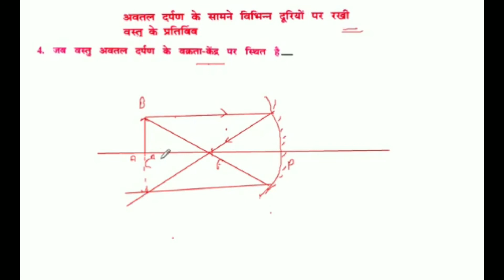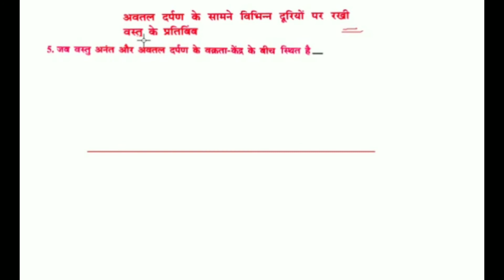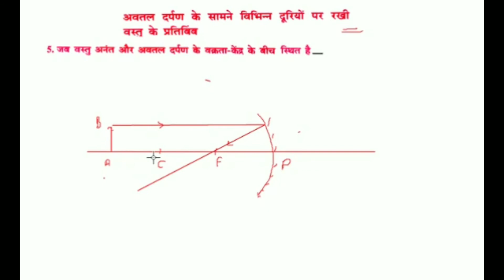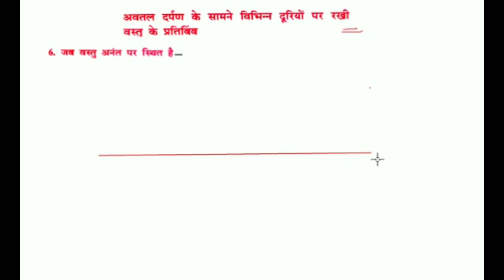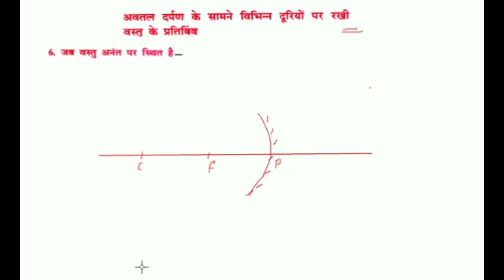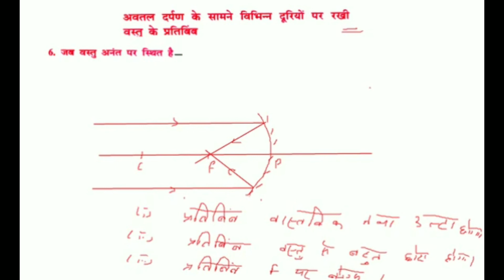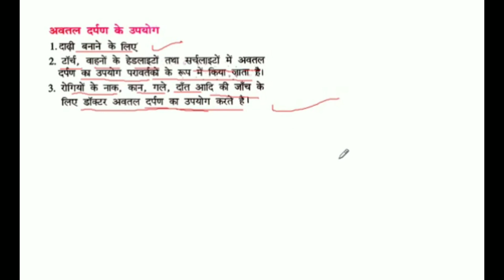अवतल दर्पण में विभिन्न दूरी पर रखी वस्तु का प्रतिबिंब कैसे बनता है|आता लैब में वस्तु का प्रतिबिंब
Hi

10th class mathematics by Dharmendra sir

Hello friends aapka swagat hai aapki Apne YouTube channel my smart classes mein hai aaj main is video mein avtal darpan mein kis prakar pratibimb banta hai iske bare mein pata ne ka prayas kiya hun ummid karte Hain ki aap ki video kafi pasand aae